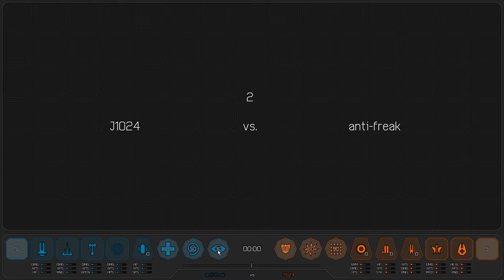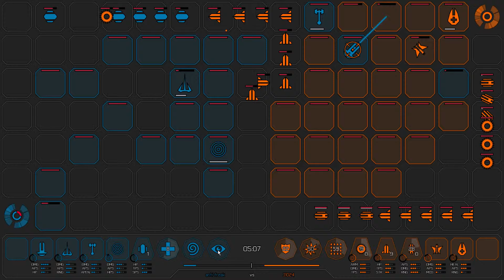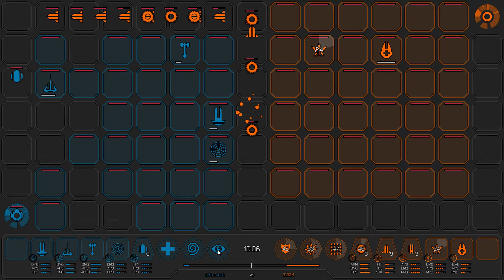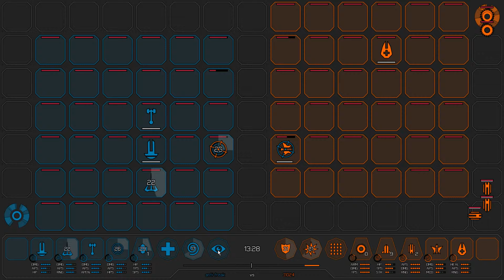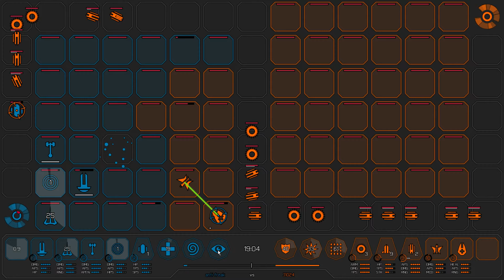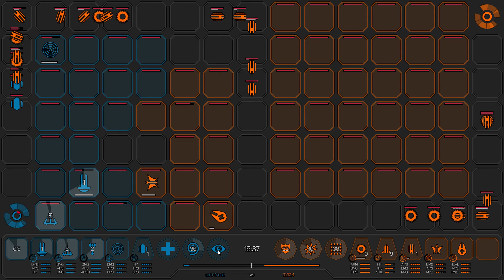anti-freak vs. J1024 | Qualification | Game 2